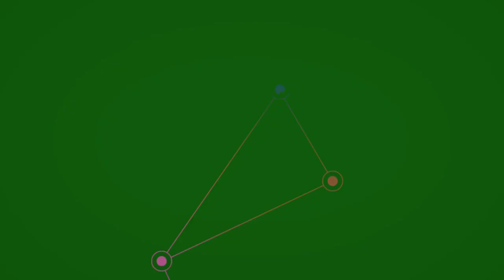YOUTUBERS E HIV | JOÃO GERALDO NETTO | AGÊNCIA AIDS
O documentário “Youtubers e HIV: prevenção, irreverência e informação” conta a história de brasileiros que vivem com o HIV e usam as redes sociais digitais para compartilhar suas vivências e informações úteis sobre o vírus, assim como orientar e combater o estigma contra pessoas HIV+.

O longa é um convite ao público para refletirem sobre a luta contra a aids no século 21 e conta com a participação de Daniel Fernandes, Gabriel Comicholi, Gabriel Estrela, João Geraldo Netto, Pisci Bruja e Rafael Bolacha, que trazem, em seus depoimentos, histórias de afeto, sexualidade e prevenção.

João Geraldo Netto, criador da estratégia de comunicação digital em saúde "Rede Mundial de Pessoas que Vivem e Convivem com HIV", compartilha em seu canal, o Super Indetectável, descobertas científicas e outros temas relacionados a direitos humanos, sexualidade e saúde sexual e reprodutiva.

O documentário, lançado no Dia Mundial de Luta contra a Aids de 2018 foi idealizado e dirigido pela jornalista Roseli Tardelli, diretora da Agência Aids, realizado com o apoio do Departamento de IST, Aids e Hepatites Virais, do Ministério da Saúde, da GSK Brasil (GlaxoSmithKline) e da Via TV.

A reprodução do trecho, assim como do documentário na íntegra, foi gentilmente autorizada pela Agência Aids.